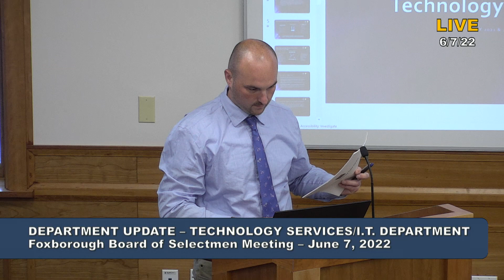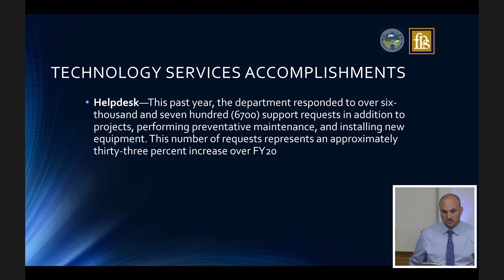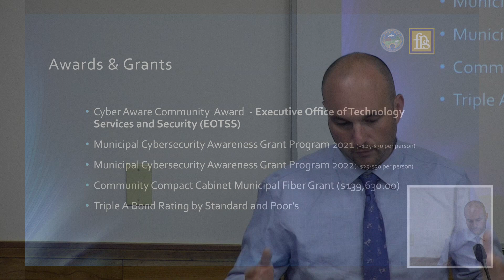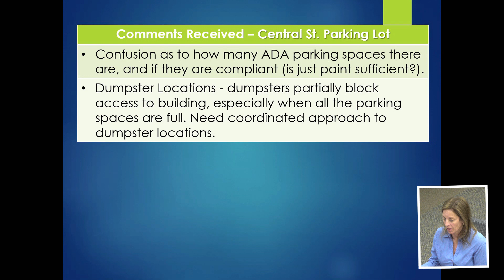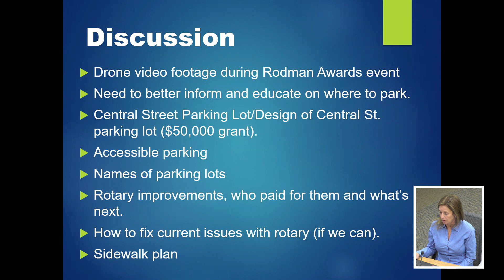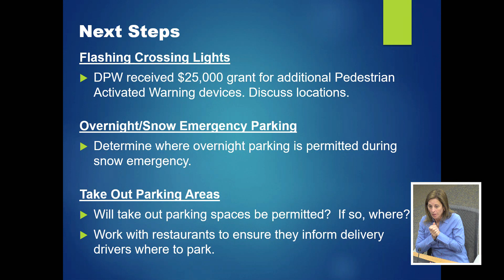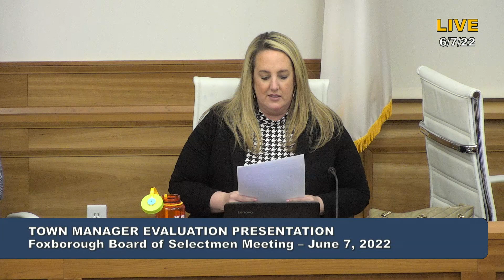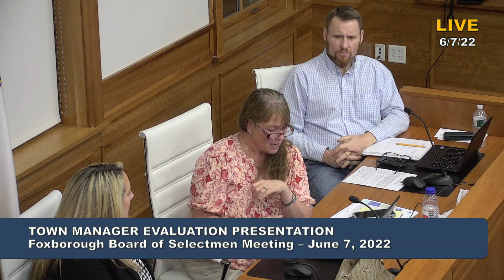Foxborough Board of Selectmen Meeting 6/7/22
00:00 Meeting Begins
00:13 Motion to Enter Into Executive Session, Roll Call
01:37 Citizen’s Input, None
01:44 Approve Contracts for Town Manager and Finance Director
03:22 Department Update - Technology/IT Services, Aaron Hyre
05:37 Technology/IT Slide - About Us
06:20 Technology/IT Slide - Out Mission Statement
07:25 Technology/IT Slide - Our Vision Statement
07:59 Technology/IT Slide - Developing Next Generation Government Offices and Schools
10:45 Technology/IT Slide - Municipal and Educational Plans Drive Innovative Technology
12:13 Technology/IT Slide - Technical Services
16:33 Technology/IT Slide - Technology Services Accomplishments
17:58 Technology/IT Slide - Support Page-1
20:29 Technology/IT Slide - Support Page-2
21:13 Technology/IT Slide - Support Page-3
21:54 Technology/IT Slide - Support Page-4
22:44 Technology/IT Slide - Support Page-5
25:38 Technology/IT Slide - Support Page-6
25:54 Technology/IT Slide - Support Page-7
26:55 Technology/IT Slide - Support Page-8
27:40 Technology/IT Slide - Awards & Grants
35:23 Technology/IT Slide - What's Next
36:15 Comments Between the Board and Technology/IT
40:09 Planning Department - Uptown Parking
41:04 Planning  Slide - Continued Discussion, Uptown Parking Plan
42:06 Planning  Slide - Comments Regarding Parking Page-1, Results of Survey
42:28 Planning  Slide - Comments Regarding Parking Page-2
43:34 Planning  Slide - Comments Regarding Parking Page-3
44:35 Planning  Slide - Comments Regarding Parking Page-4
45:21 Planning  Slide - Comments Regarding Parking Page-5
45:45 Planning  Slide - Comments Regarding Parking Page-6
46:35 Planning  Slide - Comments Regarding Parking Page-7
47:29 Planning  Slide - Comments Regarding Parking Page-8
47:49 Comments Between the Board and Parking
1:01:43 Planning, Drone HIghlights Event Parking
1:03:22 Planning  Slide - Comments Regarding Parking, Recommendations
1:06:43 Planning Slide - Comments Regarding Parking, Recommendations, Schneider Lot
1:08:30 Planning Slide - Comments Regarding Parking, Recommendations, Rockhill & Market
1:10:03 Planning Slide - Comments Regarding Parking, Recommendations, Central St.
1:15:29 Planning Slide - Questions, Concerns
1:30:55 Town Manager - Evaluation Presentation
1:44:34 Assistant Town Manager’s Update
1:46:40 Town Manager’s Update
1:50:56 General Selectmen's Update
1:54:27 Action Items - Donations, Disband NRC, Clean Up Committee Members, Appointments fo Boards and Committee for Terms Ending, Approve BOS 5/10/2022 Minutes
1:56:30 Motion to Adjourn